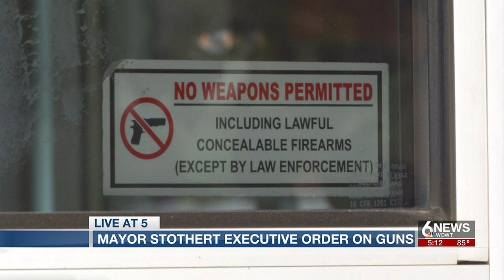Omaha Mayor Stothert signs executive order on guns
Mayor Jean Stothert signed an executive order banning guns on all city property as Nebraska LB 77 is set to take effect Saturday.